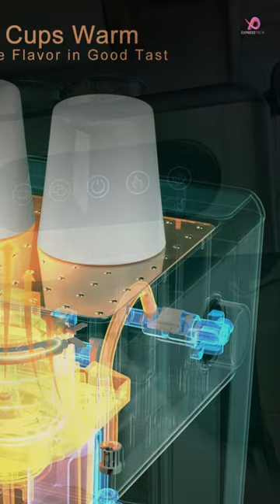Kwister Espresso Machine 20 Bar Cappuccino Espresso Machine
In This Video I'll Show About: Discover the ultimate coffee experience with This Kwister Espresso Machine 20 Bar Cappuccino Espresso Machine ☕ From bean to cup, find the best espresso makers for your daily brew.

Links to the Best Coffee Makers Picks are below. At Consumer Buddy, we've researched the Best Coffee Machine on Amazon saving you time and money.

★ BEST OVERALL COFFEE MAKER ★
5️⃣ Kwister Espresso Machine 20 Bar Cappuccino Espresso Machine with Milk Frother

★ RUNNER-UP FOR BEST OVERALL COFFEE MAKER ★
4️⃣ Yabano Espresso Machine, 3.5Bar Espresso Coffee Maker

★ BEST BUDGET COFFEE MAKER ★
3️⃣ SOWTECH Espresso Coffee Machine Cappuccino Latte Maker

★ UNDER 100$ COFFEE MAKER ★
2️⃣ Imusa 4 Cup Epic Electric Espresso/Cappuccino Maker

★ BEST DRIP COFFEE MAKER ★
1️⃣ Nespresso Inissia Espresso Maker,24 ounces Red